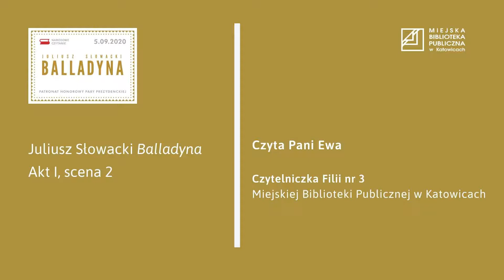Narodowe Czytanie "Balladyny" Juliusza Słowackiego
Fragment "Balladyny" Juliusza Słowackiego - Akt I, scena 2

Czyta:
Pani Ewa - Czytelnika Filii nr 3
Miejskiej Biblioteki Publicznej w Katowicach